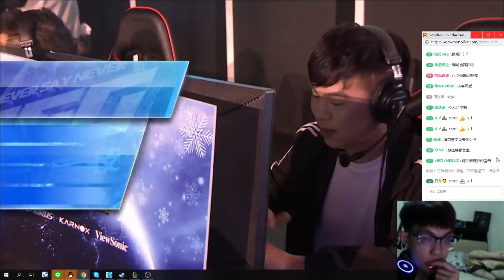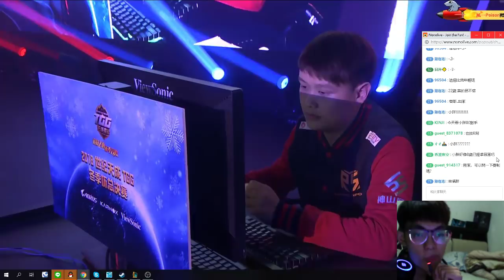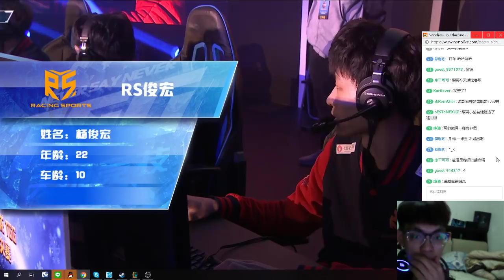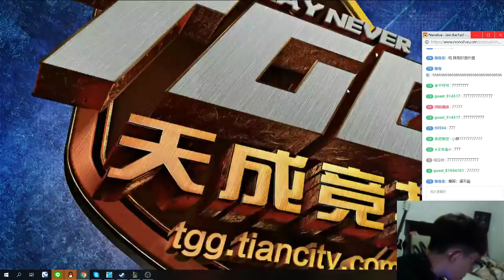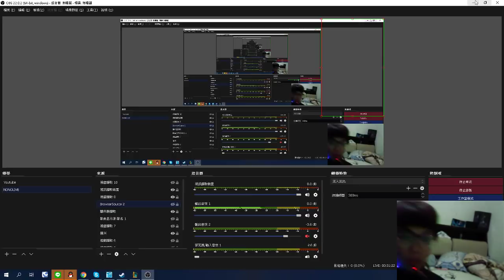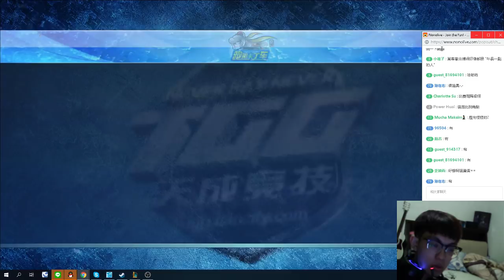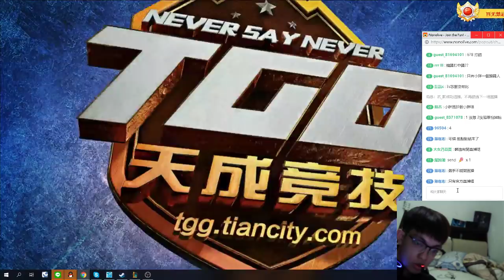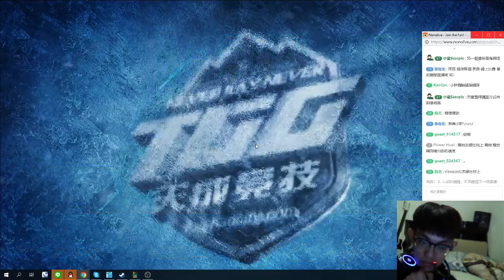比賽解說《2018 TGG冬季盃》個人賽MVP戰 (搶70分)│跑跑卡丁車【爆哥Neal】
每週一、三、五、六 晚上7點在nonolive平台直播！
搜尋 ►「火暴可可」或是ID「8394460」